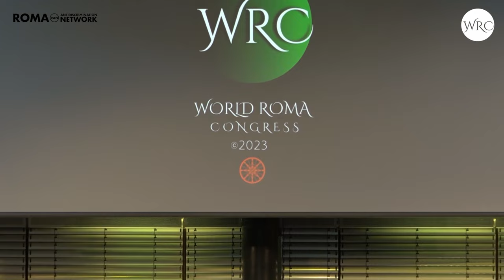World Roma Congress 2023 | Visions of Roma for Europe | Atanas Zahariev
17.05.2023: WORLD ROMA CONGRESS | Live from Berlin at the Allianz Forum

Panel discussion: Future for All. Visions of Roma for Europe

Speaker: ATANAS ZAHARIEV, United Kingdom

Moderation: SIMONIDA SELIMOVIĆ, Austria

After the press conference at the Allianz Forum, Roma activists from different countries talked about the emergency situation and about Roma visions for Europe - a discussion about ways out of the vicious circle and rays of hope for the generations to come.